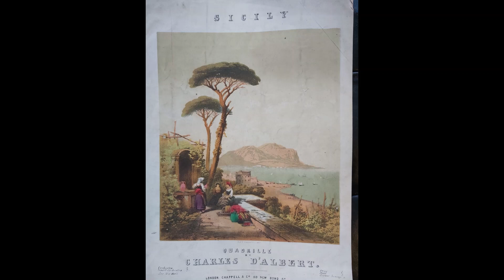CHARLES D'ALBERT Sicily Quadrille (1866)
Charles Louis Napoléon d'Albert (25 February 1809 – 26 May 1886) was a dance master and composer of ballets and popular dance music. He was the father of Romantic-era virtuoso pianist Eugene d'Albert and an ancestor of Giuseppe Matteo Alberti and Domenico Alberti.

D'Albert was born in Nienstedten, near Hamburg, on the Elbe River. His father was François Benoit d’Albert, a cavalry captain in the French Army and aide-de-camp to General Bernard-Georges-François Frère. His mother was Chretienne Sophie Henriette (Schultz) of Hamburg, an accomplished musician, gave him his first instruction, exposing him to Mozart, Haydn, and Beethoven. After his father died at the Battle of Waterloo in 1816, he and his mother emigrated to England.

D'Albert reportedly studied piano with Friedrich Kalkbrenner, who was in London between 1814–23, and composition with Samuel Sebastian Wesley in London. He received dance instruction first in London and then at the Paris Conservatoire. After completing his studies in Paris, he returned to London, taking up the post of Dancing Master at the King's Theatre and Covent Garden. During that time, he wrote the libretto for the Adolphe Adam's Adolphe Adam ballet-pantomime La jolie fille de Grand, and created the role of the Marquis de San Lucar.

By 1835, D'Albert had left London for Newcastle-on-Tyne, establishing his own dance school and composing dance music. There, he published Ballroom Etiquette (1835). His first success as a composer of popular dances was the "Bridal Polka" in 1845. His most popular tune was "The Sultan's Polka". All of his music was published by Chappell & Co.

After a successful career, he and his wife moved to London in 1876. He continued to compose and promote his son's career as a virtuoso pianist and composer. Charles D'Albert died on 26 May 1886 and was buried in Kensal Green Cemetery.

Charles D'Albert married Annie Rowell, a Newcastle school teacher, in 1863. The following year, during an annual teaching trip to Scotland, Annie gave birth to Eugen D'Albert.